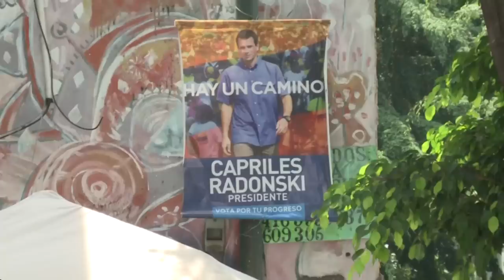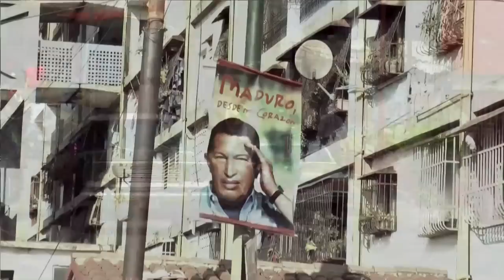Grassroots Movement in Venezuela Part 2/2